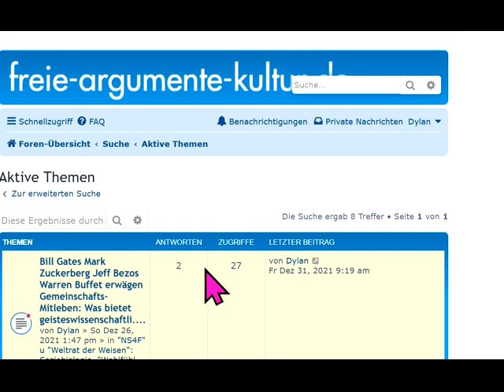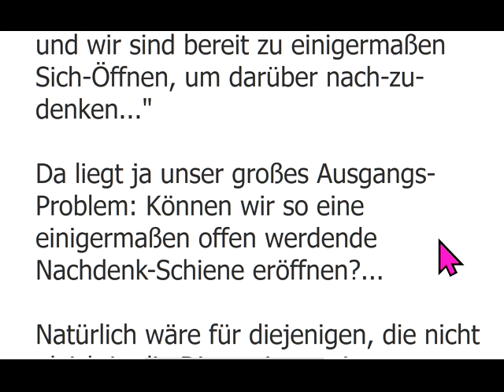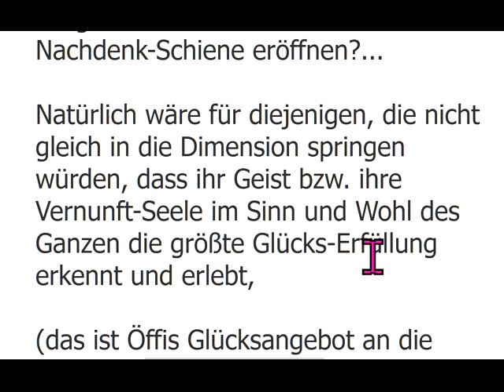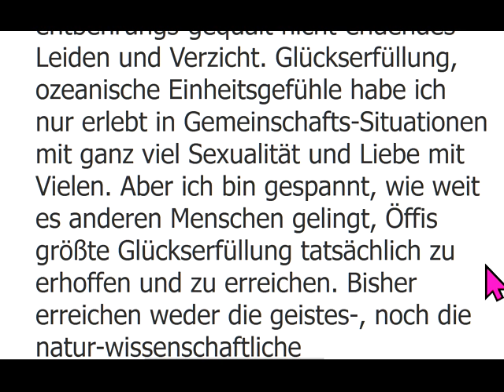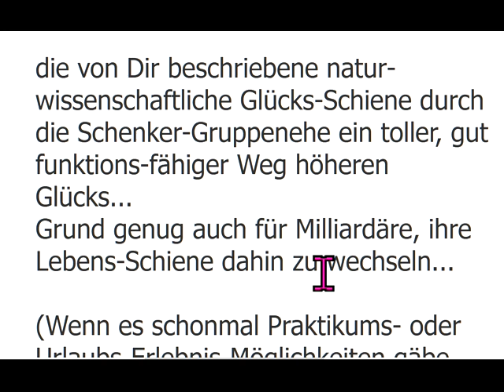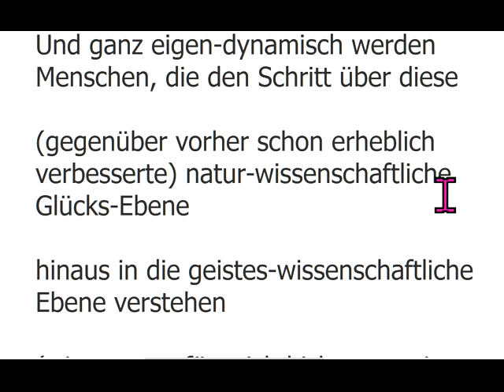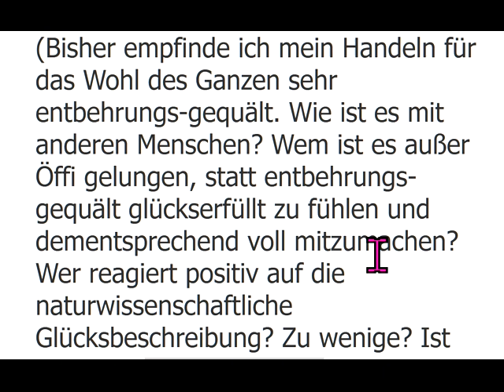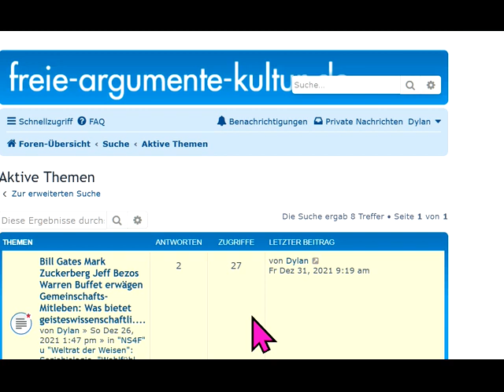2.Offener Brief an Bill Gates Mark Zuckerberg Jeff Bezos Warren Buffet usw. über WAHRES ECHTES Glück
975 Sofort mitdiskutieren/mitmachen siehe Linkliste weiter unten! GWO Gemeinwohlorientierte Wirtschafts-Ordnung + Grundideen von GemeinWohl-Ökonomie Christian Felber GWÖ und GWL - allgemein: GemeinWohlWirtschaft - und MrMarxismo inspirieren neue 1. GemeinWohlWirtschafts-Partei Partei des Gemeinwohls PDG CONTRA bzw. vs. (gegen all die Verbreiter gefährlicher Irrtümer) Dr. Markus Krall Sahra Wagenknecht Hans-Werner Sinn AfD Thilo Sarrazin Ulrich Kutschera Fridays For Future Scientists For Future Extinction Rebellion XR Klimaliste Richard David Precht BGE Bedingungsloses Grundeinkommen Niko Paech Postwachstums-Ökonomie Die Wirtschaftsweisen ( Sachverständigenrat ) ifo Institut Rainer Mausfeld Greta Thunberg Ulrike Herrmann Bundeskanzler Sebastian Kurz Warren Buffett Luisa Neubauer Arnold Schwarzenegger .. ..

andreas popp
wirtschaftskrise 2021
ernst wolff
max otte
mr dax
inflation 2021
florian homm
daniel stelter
michael mross
eva herman
inflation
börse
dirk pohlmann
finanzcrash
enteignung in deutschland
alice weidel
weltwirtschaftskrise 2021
norbert bolz
roland tichy
geldentwertung 2021
hyperinflation 2021
the great reset dirk müller
friedrich weik
mross michael
markus haintz
herman & popp
herman und popp
horst lüning
bodo schäfer
great reset
pleitewelle 2021
vermögenssteuer
mission money
andreas beck
markus lanz
clemens fuest
raffelhüschen
der große reset
Impfung
ernst wolf
finanznews
krisenvorsorge
pleite
dax analyse
dirk müller corona
insolvenz
silbermatze
werner
christian lindner
indiana jones silber
krypto crash
pohlmann dirk
zusammenbruch
bitcoin kaufen
claus roppel
deutschland 2021
marc faber
markus koch
matthias clemens
silber prognose

dr.krall
friedrich und weik
bargeld
heiner flassbeck
liebscher und bracht übungen
rezession
bankensterben
enteignung in deutschland 2022
eva hermann
inflation deutschland
negativzinsen
euro inflation
heiko maas
silber preis
the great reset
wundersame geldvermehrung
geldentwertung
klimawandel
robert habeck
thorsten polleit
wolff ernst
hermann popp
impfung nebenwirkung
tichys einblick
impfnebenwirkungen
wissensmanufaktur